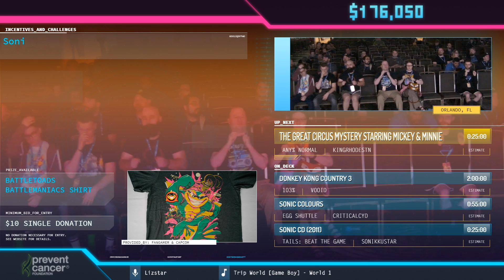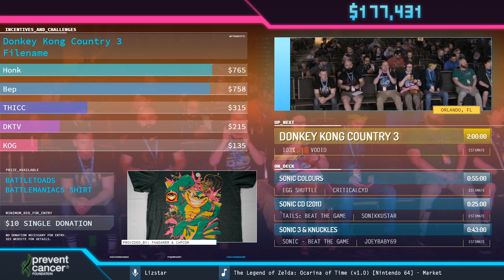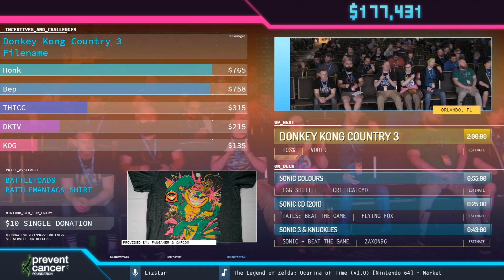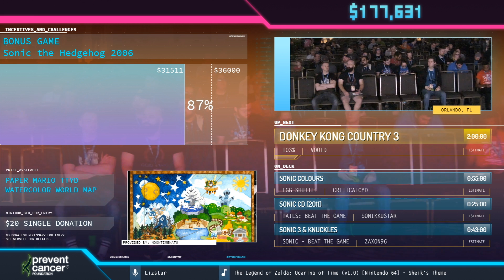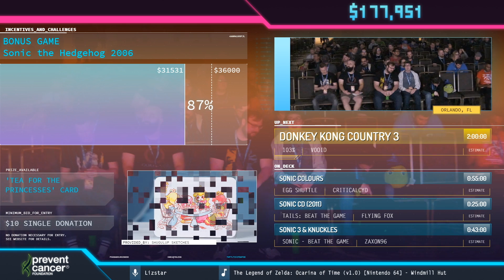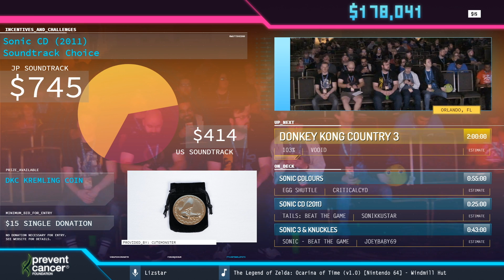The Great Circus Mystery Starring Mickey & Minnie by KingRhodesTn in 23:20 - AGDQ2020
Runner introduction starts at 0:20
Run starts at 1:05
Jhobz interviews CriticalCyd at 32:02
Couch commentary is provided by AmberCyprian, TGH, Eighttt and SuperSonic71087
Lizstar is host